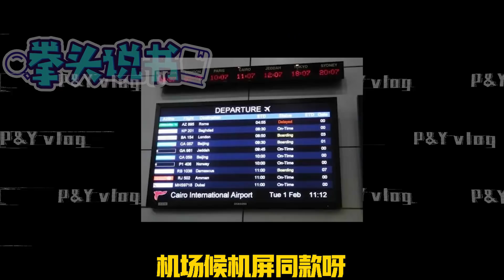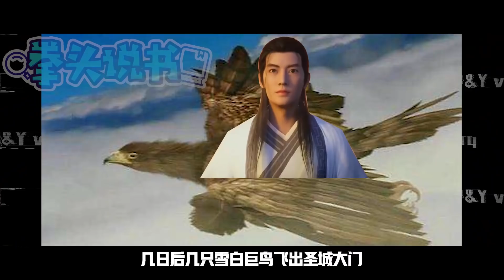【拳头说书】韩老魔变圣子 | 解读《凡人修仙传》灵界篇（08）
大家好！我是说书主讲人拳头
我和十三要 是情侣说书博主

我喜欢科幻、历史、仙侠的故事
十三要更喜欢悬疑、推理和反乌托邦
我们会在这个频道里跟大家分享我们对原著小说以及电影的个人观点，理解和想象

你也喜欢听故事吗？

精彩内容:
76分钟看完《三体》全集。宇宙很大，生活更大。

走进北京富人区，贫穷限制了我的想象力 这里竟然有.

【爱,死亡和机器人】结合原著深度解读恐怖科幻短片《裂缝之外》

官方实锤《权游》第八季另一版剧情走向和结局，黑客泄露版